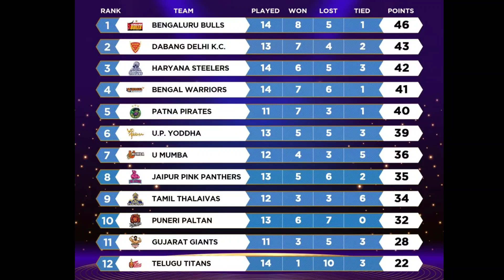Bengaluru Bulls Big Shock | Pro Kabaddi New Points Table | Pkl 2022 Points Table In Kannada